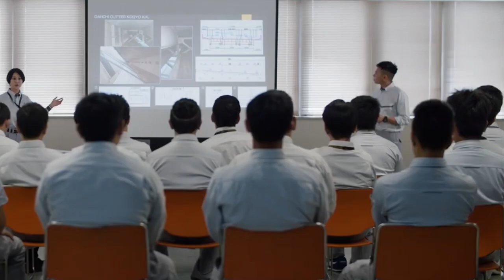DICコーポレートムービー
DICのコーポレートムービーです。
当社のパーパス（社会的存在意義）、ミッション（社会的使命）について動画で説明しております。
当社の詳細については下記HPよりご確認ください。